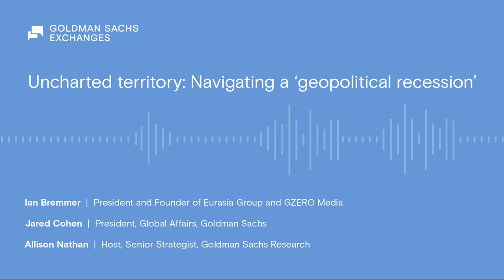Uncharted territory: Navigating a ‘geopolitical recession’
Against a backdrop of tense US-China relations and the ongoing conflicts in the Middle East and Ukraine, Washington and Wall Street are increasingly worried about the same thing: geopolitics. In this episode, Jared Cohen, president of Global Affairs at Goldman Sachs, and Ian Bremmer, president and founder of Eurasia Group and GZERO Media, explore the ways in which geopolitics are affecting the global balance of power, the global credibility gap, and what that means for companies and investors.